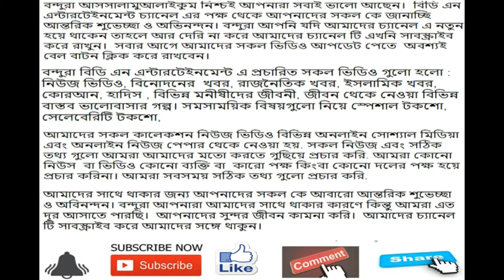sheikh hasina stadium | bd news | bd news 24 | bangladesh news | bangla news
sheikh hasina stadium | stadium | bd news | bd news 24 | bangladesh news | bangla news | bengali news

ঢাকার পুর্বাচলে শেখ হাসিনা আন্তর্জাতিক স্টেডিয়াম | bd news | bdn news | bd news 24 | bangladesh news | bd news update

BDN ENTERTAINMENT

# bdn entertainment
# political news bangladesh
# bangladesh news
# dhaka news today
# bd news,
# latest news
# politics news
# bangla khobor
ঢাকার পুর্বাচলে শেখ হাসিনা আন্তর্জাতিক স্টেডিয়াম
শেখ হাসিনা আন্তর্জাতিক স্টেডিয়াম
পুর্বাচলে শেখ হাসিনা আন্তর্জাতিক স্টেডিয়াম
আন্তর্জাতিক স্টেডিয়াম
শেখ হাসিনা স্টেডিয়াম
Sheikh Hasina stadium
Sheikh Hasina International Stadium
International stadium
in Purbachal dhaka
bd news
bdn news
bd news 24
bangladesh news
bd news update
today news update
ajker khobor
bangla khobor
bangla news
breaking news bangla
breaking news bd
latest news bd
top news
top news bangla
hot news
hot news bangla
ajker taja khobor
taja khobor
sheik hasina news
sheik hasina
sheikh hasina stadium,
stadium,
bengali news,